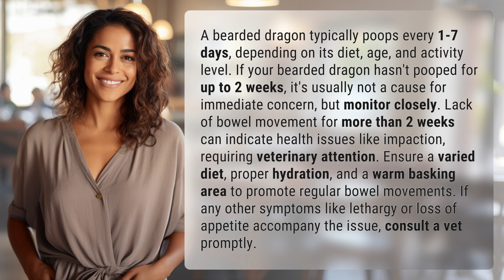How long is OK for a bearded dragon to not poop?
How Long is Too Long? Bearded Dragon Poop Schedule 👉 Bearded Dragon Poop Schedule 👉 Discover how often a bearded dragon should be pooping and when to be concerned. Learn about the factors that affect their bowel movements and what to do if your bearded dragon hasn't pooped in a while. Keep your pet healthy and happy with these helpful tips!

Laura S. Harris (2024, January 23.) How long is OK for a bearded dragon to not poop?
    🌐 AskAbout.video